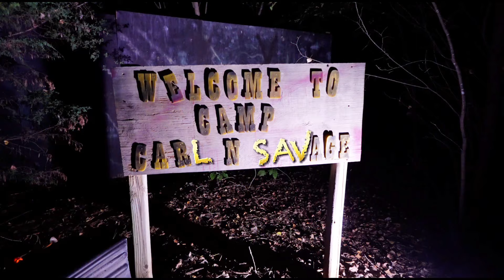Almost Attacked by Zombies🧟‍♂️at Newcastle Nightmare! Haunt Walkthrough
Brace yourself for a terrifying adventure as we take you through the **Newcastle Nightmare** haunt, where things got a little too real! In this intense walkthrough, we were *almost attacked by zombies*, and the scares were relentless from the moment we entered. The detailed sets, terrifying special effects, and hyper-realistic actors made it feel like we had stepped straight into a horror movie.

If you're a horror fan looking for a high-intensity scare, **Newcastle Nightmare** is the place to be. Just be careful... those zombies feel *a little too* real! 🧟‍♂️💀